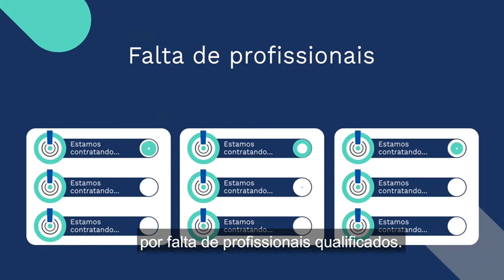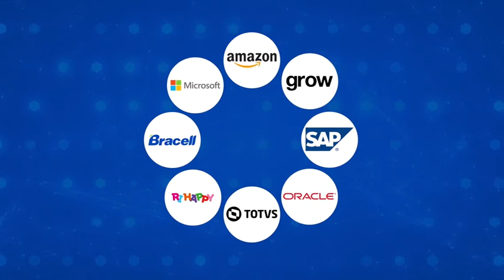O que é o Minha Chance